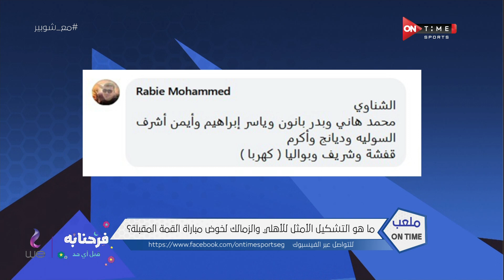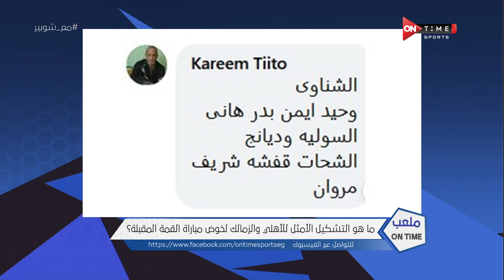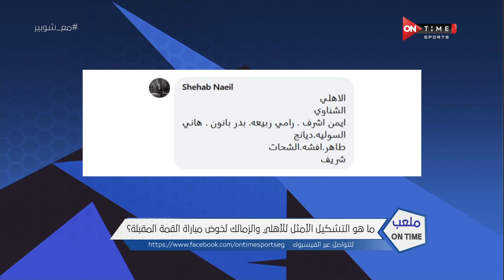ملعب ONTime - التشكيل المثالي للأهلي والزمالك لخوض مباراة القمة المقبلة من وجهة نظر بعض الجماهير